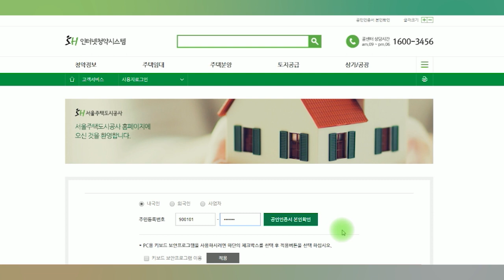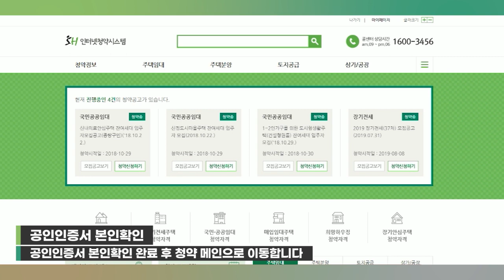[SH 동영상매뉴얼] PC에서 공인인증서 본인확인 방법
'PC에서 공인인증서 본인 확인하는 방법’을